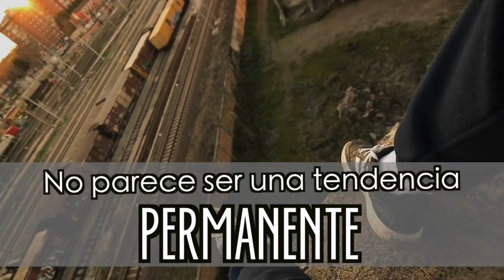ROPA DEPORTIVA COMO ROPA DE CALLE